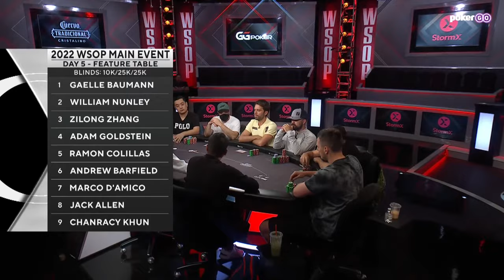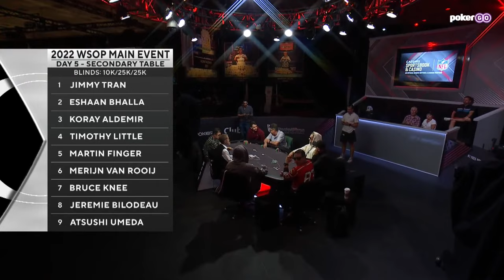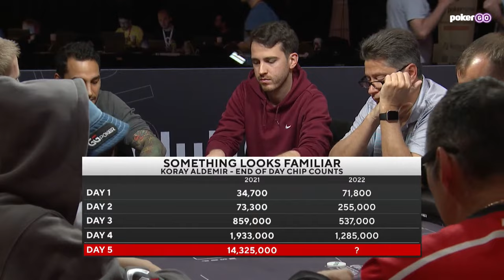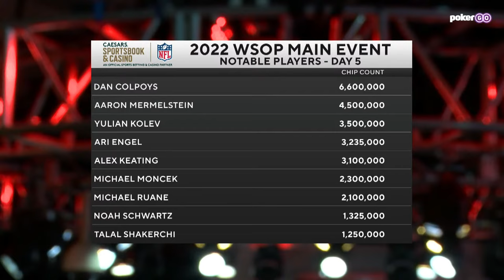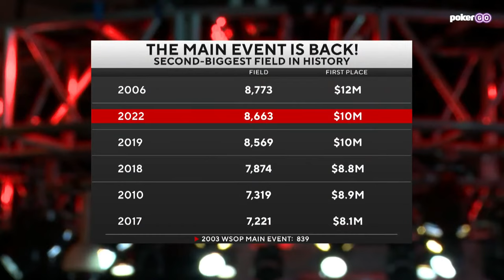WSOP Main Event Day 5 with Gaelle Baumann, Zilong Zhang and Koray Aldemir | 1-Hour Preview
The world's greatest poker tournament has arrived on Day 5 and Gaelle Baumann takes center stage along with the revelation of the year: Zilong Zhang. Defending champion Koray Aldemir takes his seat at the secondary featured table as the WSOP Main Event with $10,000,000 up top is down to just 380 players! This is a one-hour preview of the action with commentary provided by Remko Rinkema and Donnie Peters.

- Watch the entire 2022 World Series of Poker exclusively on PokerGO